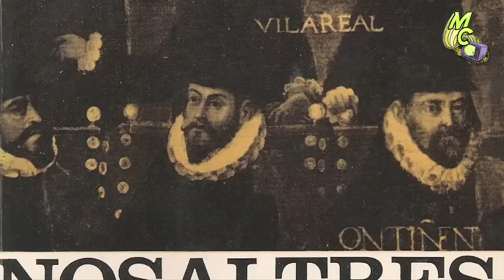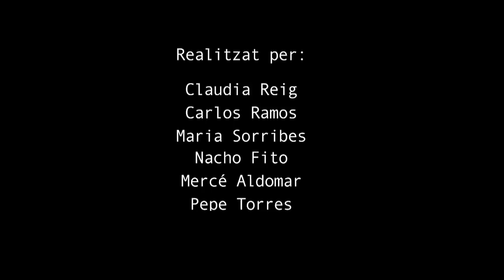MagaCIM 1x03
MagaCIM és un programa realitzat pels alumnes del taller de televisió del Centre Instructiu Musical de Benimaclet. Un projecte audiovisual col·lectiu, obert a la participació dels veïns.